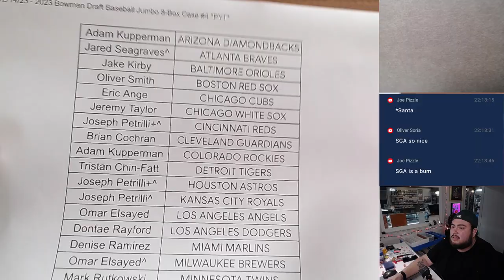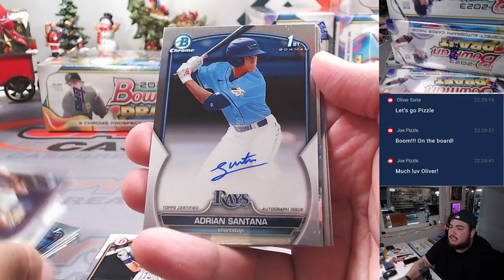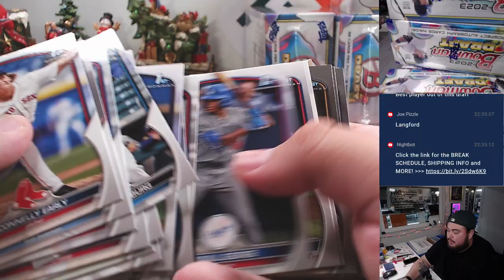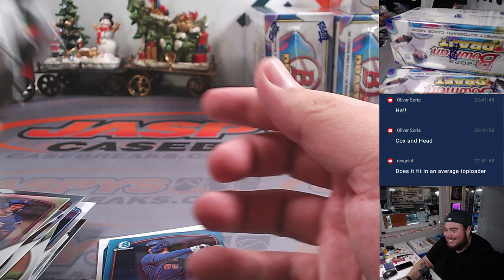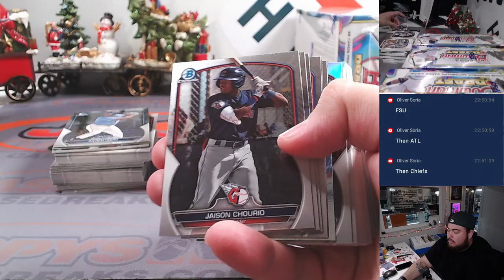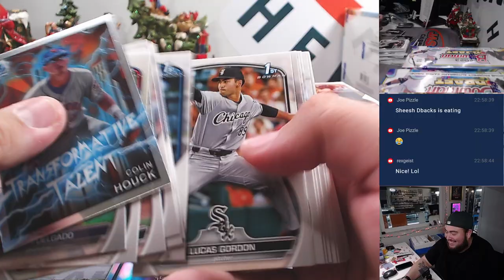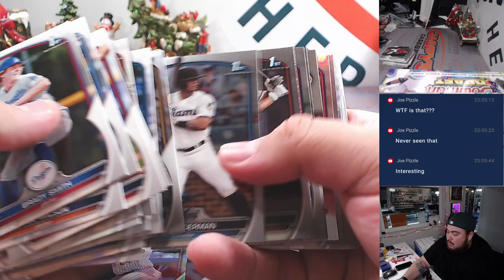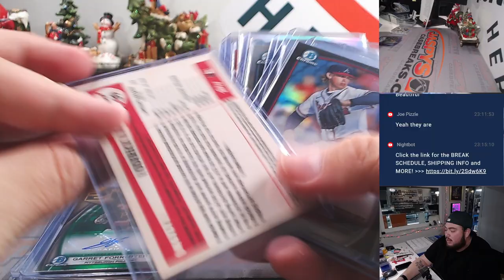Thu. 12/14/23 - 2023 Bowman Draft Baseball Jumbo 8-Box Case #4 *PYT*